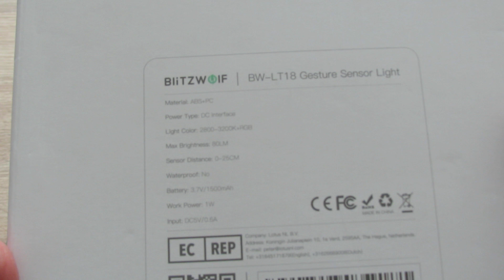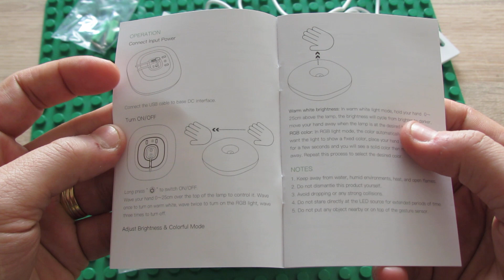Unboxing BlitzWolf BW-LT18 Smart Gesture Control Sensor LED Night Light